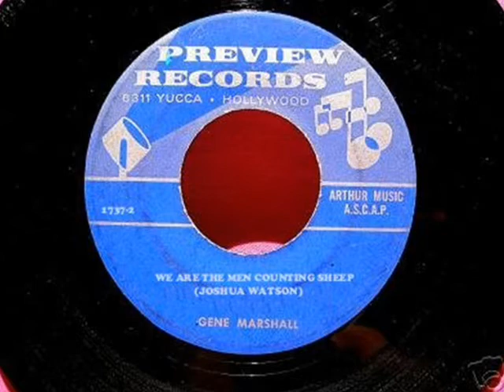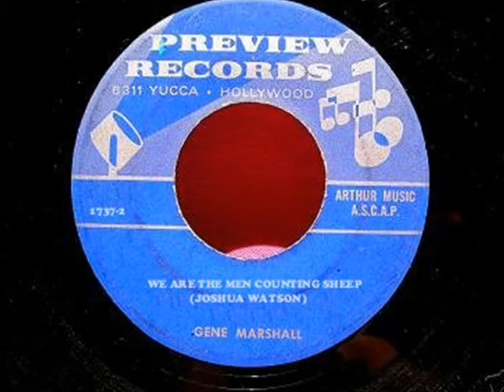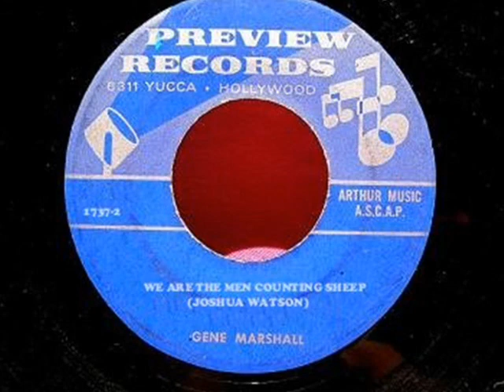We Are The Men Counting Sheep - GENE MARSHALL (Joshua Watson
Preveiw 1737: B side: We Are The Men Counting Sheep. GENE MARSHALL (Joshua Watson)
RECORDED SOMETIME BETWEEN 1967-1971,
BASED ON A LIST OF PREVIEW RECORDS NUMERS
 LYRICS:
We are the men counting sheep
we're not Little Bo Peeps
we go a-beep beep-a beep
we can yearn we can yawn we can say yes yes
but oh lordy God we can't get no rest

we have no bloodshot eyes
because we're computerized
we can count we can con
we can catch some phrase
but oh, lordy God, we can't sleep,
for days.

Yeah, we are the men counting sheep
and we can have no dreams
don't you agree that's a scream?
We're a gas, we're a gift
we're a generation gap
in Mommy's lap